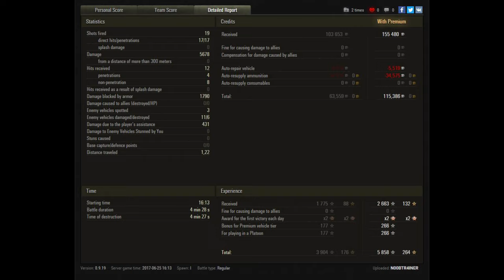Let's Play World of Tanks | IS-6 | Das tödliche Duo [ Gameplay - German - Deutsch ]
Let's Play World of Tanks ( WoT ) mit einem Gameplay auf Deutsch ( German ) mit Tipps und Tricks. Natürlich gibt es auch Together im Coop und Replays in 1440p.

Also ein Quickie macht doch am meisten Spaß zu zweit und genau das zeigt sich bei diesem Video einfach perfekt! Der IS-6 macht in nicht einmal 5 Minuten einen genialen Schaden und sein Partner sorgt auch für Rabatz und hält den Gegner damit auf Trab.

- spieler_x
- mafianino

Die "Kaiser Ramba" werft euch in den Staub:

- dwarr
- Sir_gunner88

Der "Imperator Ramba" als Oberhaupt:

- Mike525A